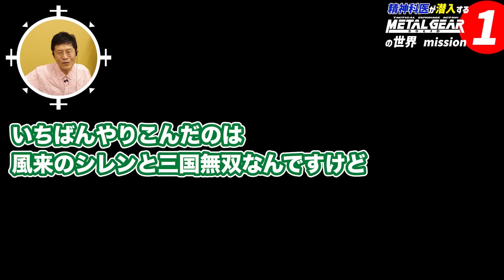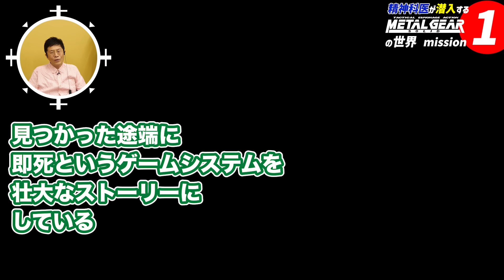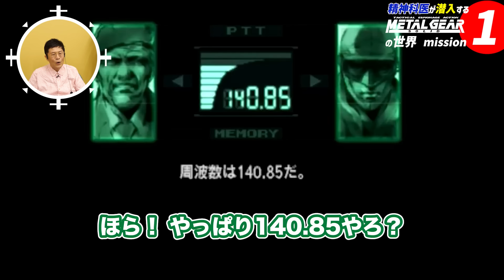20年越しに潜入するぞ【1】精神科医が潜入するメタルギアソリッドの世界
ついに名越先生にメタルギアソリッドを「観て」いただくことになりました。（本シリーズではプレーではなく、ストーリーから解説してもらうことを趣旨に映像を観てもらっています。ご了承ください）

シークレットトークの有料サイト限定動画の一部は、新世代SNS「ジャンブル」で販売中です！

0000の番号 はシークレットトーク内の通し番号です。 youtube公開動画の通し番号ではありません。

大好評！ 『とげとげしい言葉の正体はさびしさ』（精神科医N著）

【名越康文の音楽活動】